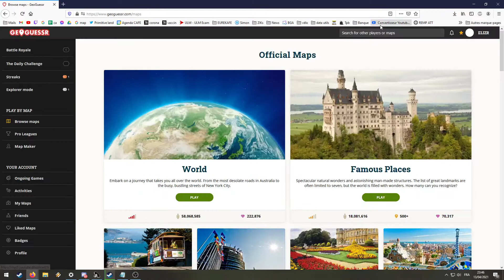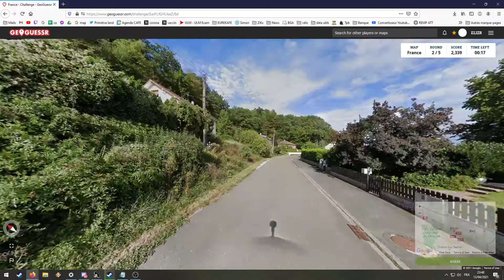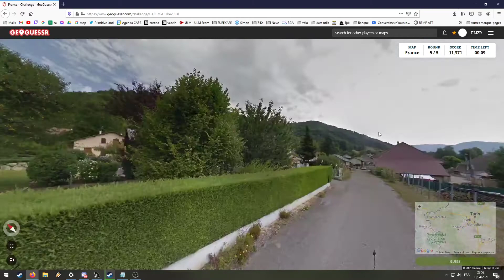GeoGuessr Pépouze #2 (France / 40s / sans zoom sans déplacement)